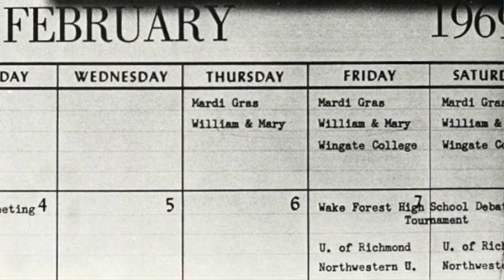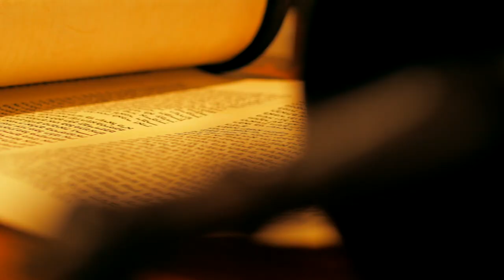Jewish Life at Wake in the 1960s